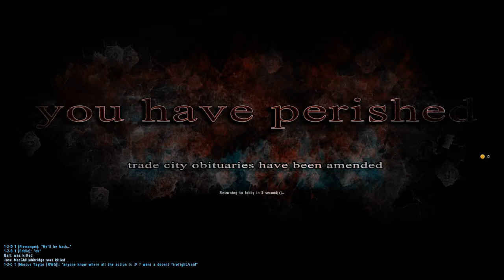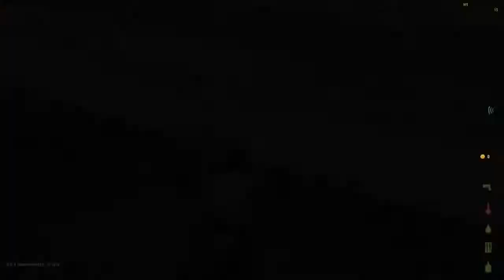DayZ OverPoch Part 53 - The Distraction.mp4